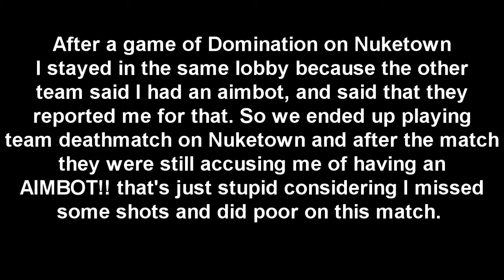Black Ops Team Deathmatch- Nuketown Riseofasolja has an Aimbot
READ DESCRIPTION
well I got into a match with these guys, and after the match they said I had an aimbot. I stayed to play another match with them, after they beat us again, they were still claiming that I had an aimbot. Sorry if I didn't capture their voices because this was obviously captured in theatre mode.